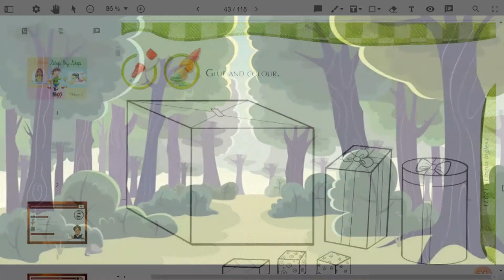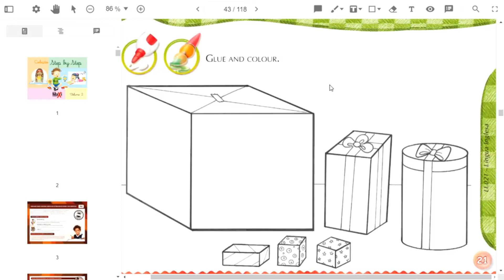INFANTIL 3 PARTY - Prof.Jailson